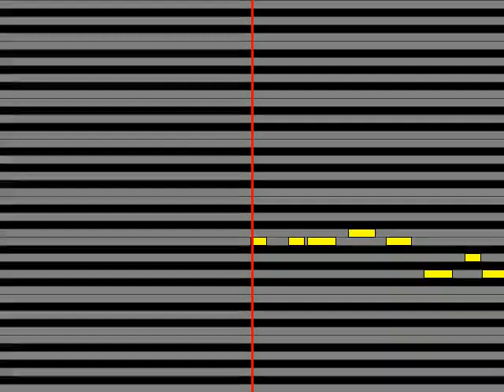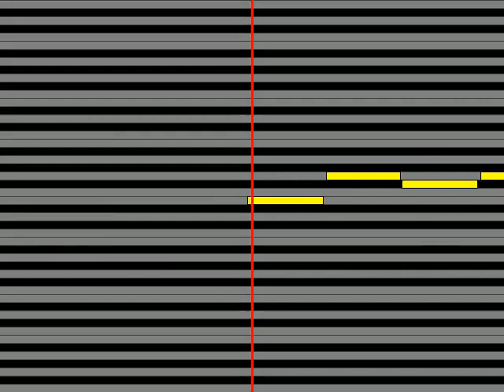【ガイドメロディ】 超飛行少年 間接照明